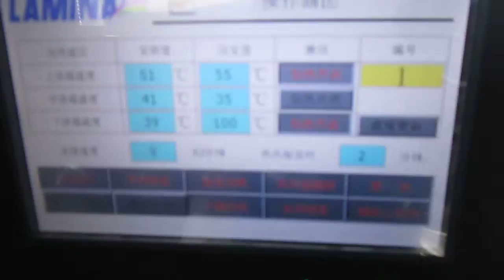1300冷胶上海彩覆覆膜 pvc door laminator machine wrapping machine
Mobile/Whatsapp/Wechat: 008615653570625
Qingdao Colourful Machinery Co., Ltd
Name：Hanson

location : Jimo ,Qingdao ,China
(39 minutes from Qingdao airport to our company by car
青岛柯乐弗机械有限公司 韩传国 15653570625
我公司专业生产木塑型材热胶包覆机 门窗型材pur热胶包覆机，
铝合金热胶包覆机 覆膜机 发泡板热胶包覆机 雕刻机
压花机 木塑门热转印机 分切机 砂光机